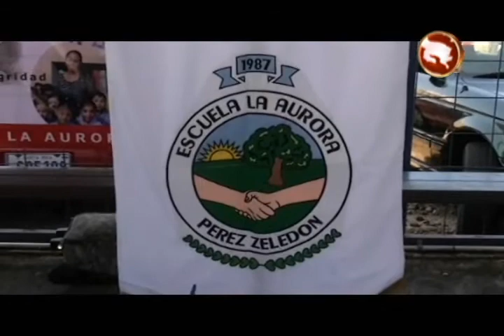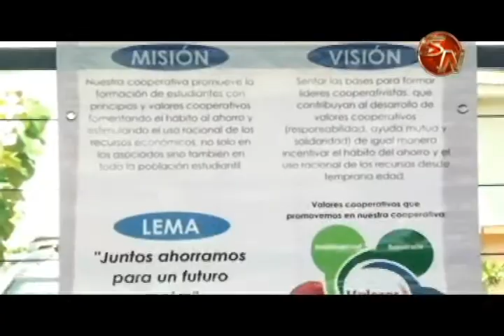Se presentaron los detalles de la Semana del Cooperativismo en Pérez Zeledón 1